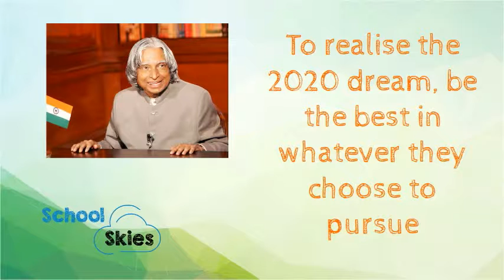Independance Day - 14.08.2016